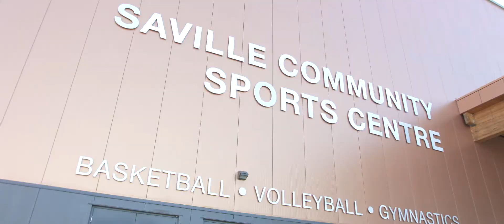2018 SWOOSH Hoop Showcase